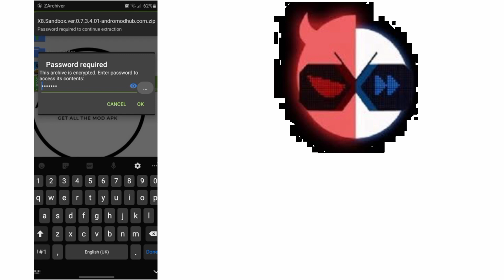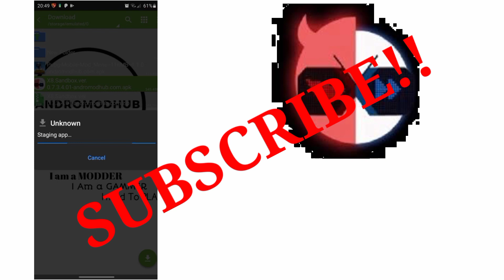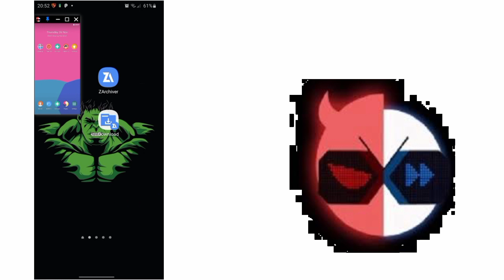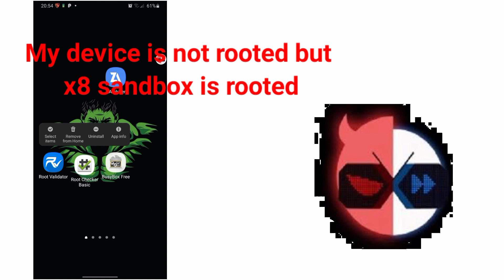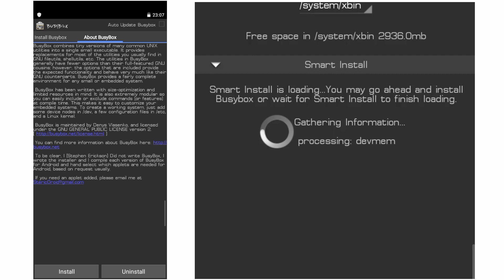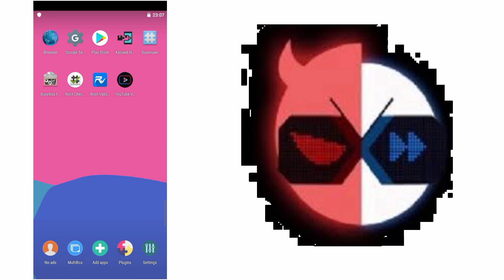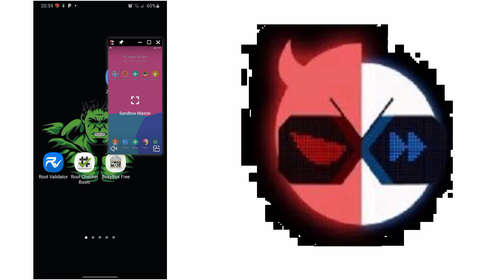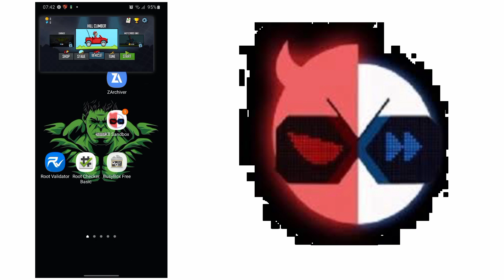NO ROOT X8 SandBox VirtualMachine (Custom OS) | Android | andromodhub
✅X8 Sandbox✅
                       🔥Custom OS🔥

🌀Mod Freature :
•Custom OS
•No root requirements to access root service
•Multi Screen
•5+ Supportive

Our Links🔗are Completely Safe and Genuine ❤

You can also recommend game..

Note *( incase of video delete, We will upload on our as backup )*

) you will redirect to our site which shows ID information)**

WE ARE MODDER
                        WE ARE GAMMER
WE MOD TO PLAY

                                 PEACE✌